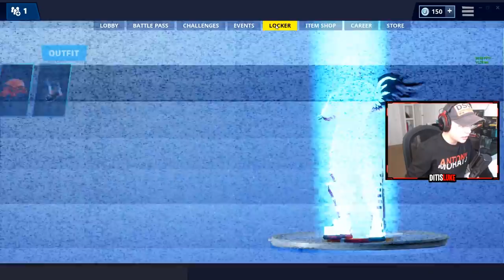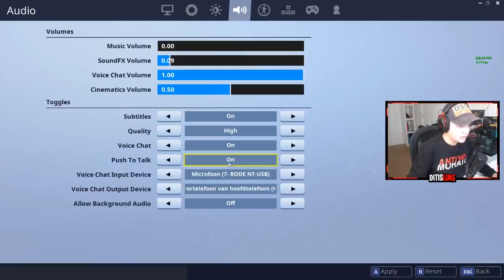WIE HEEFT HET BESTE FORTNITE ACCOUNT!!?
Wil je meedoen met de account giveaway? Volg dan deze stappen!

➤Like deze video!
➤Deel deze video met al je vrienden!
➤Druk op dat belletje!
➤Stuur bewijs dat je alles hebt gedaan naar de Instagram van TeamFNL!

Succes iedereen!!